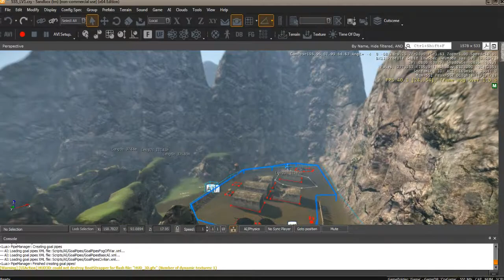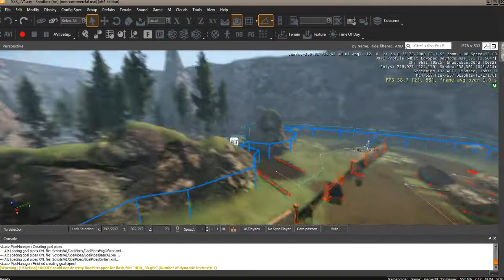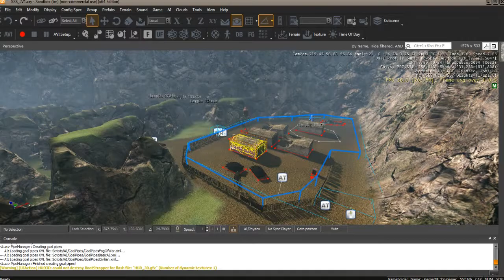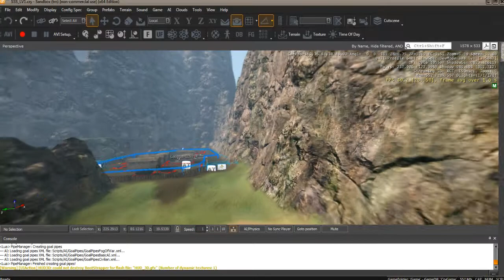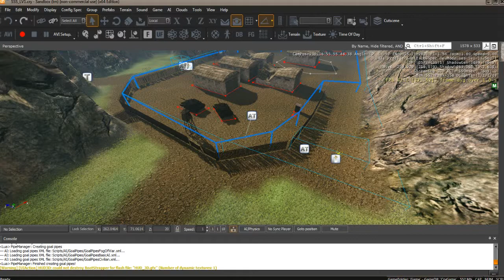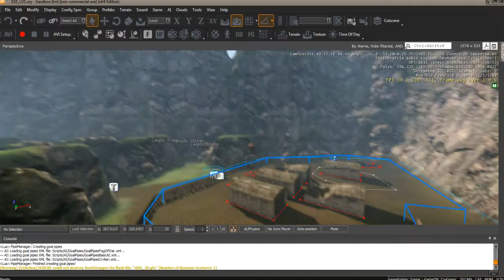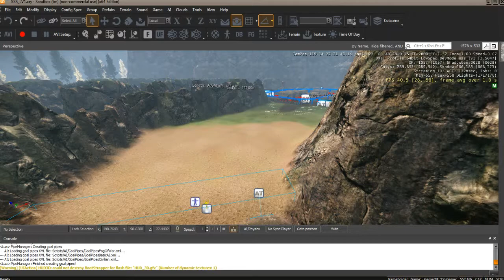[EDDreamProject] SHOOTSHOOTSHOOT - Bases del Desarrollo y Diseño del Nivel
En este video explico (vagamente quizas) algunos de los puntos "claves" de mi primer juego y algunos problemas que tuve durante el desarrollo, como siempre mi aprendizaje continua, asi mi trabajo continua.